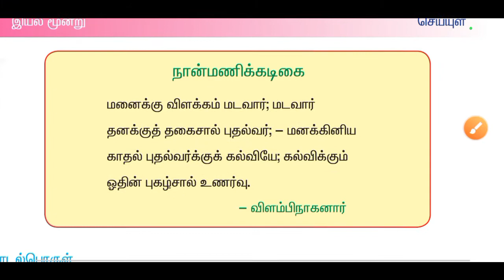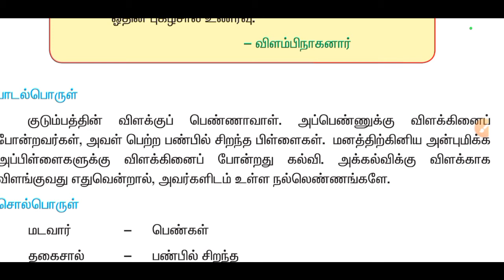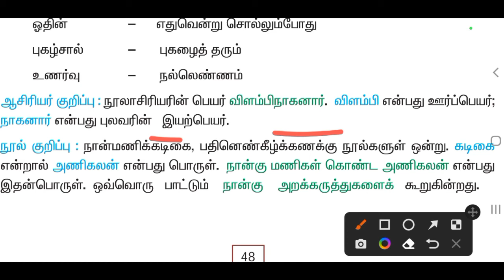6th old book Term 1 இயல் 3 செய்யுள் - நான்மணிக்கடிகை